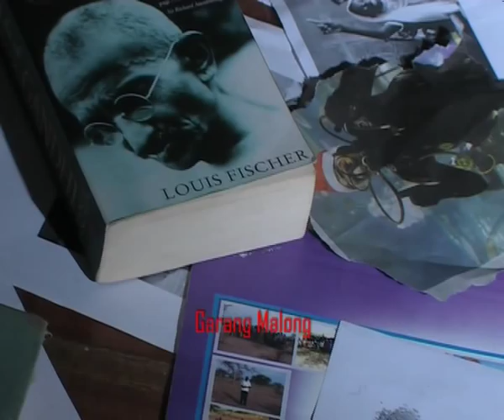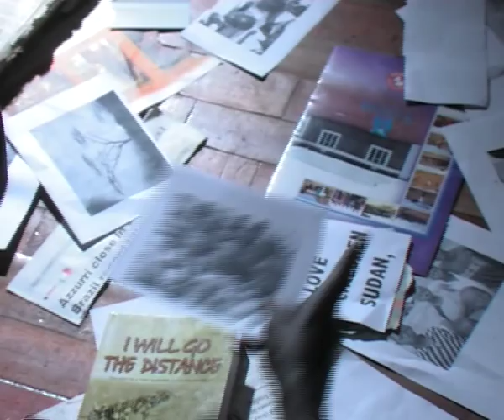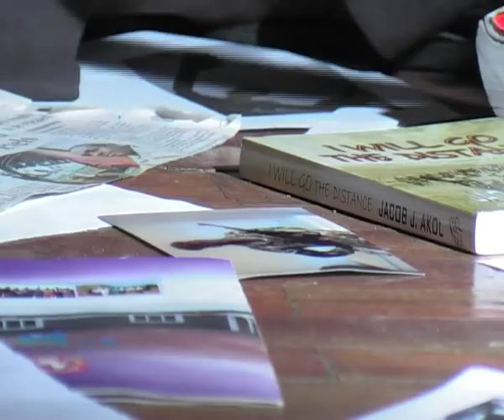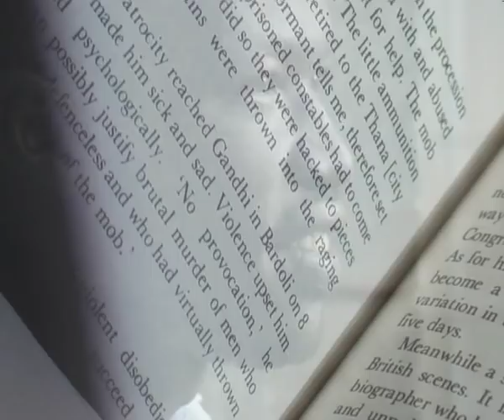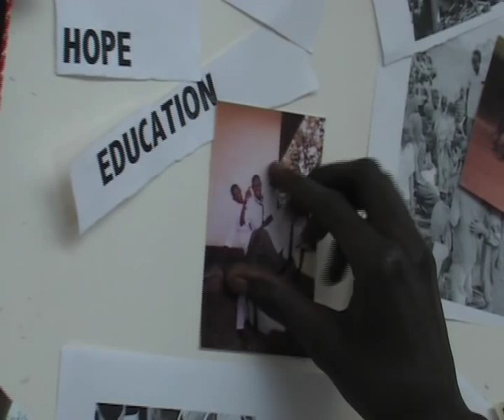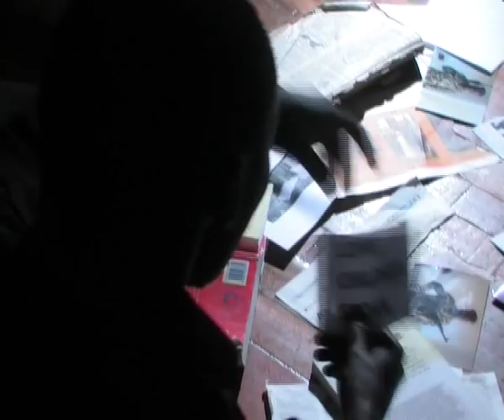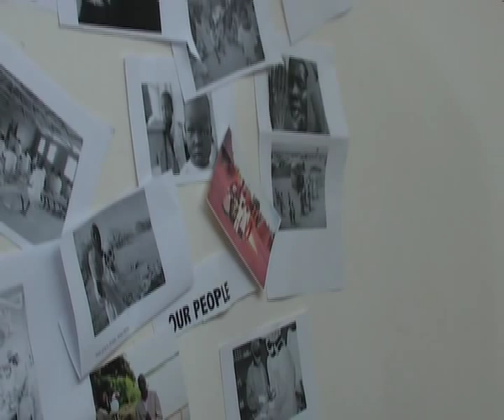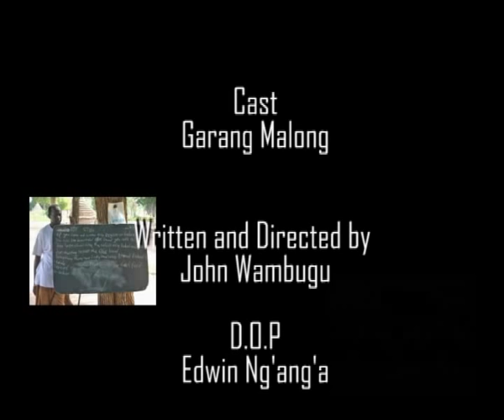MY SUDAN-SHORT FILM-by John Wambugu -.mpg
MY SUDAN-is a short film by award winning Kenyan Filmmaker John Wambugu and President/Founder of Filmgoals.org a Non-Governmental Organization based in Nairobi,that uses the power of imagery-Film -to advocate for social and economic development in communities in a bid to eradicate extreme poverty in Africa.The Film which is in Docu-drama  style tells the story of a young Sudanese called Galang Malong and his dream for a new Sudan full of hope and aspirations .The film was shot in 2010 just before southern  Sudan gained Independence in the year 2011.